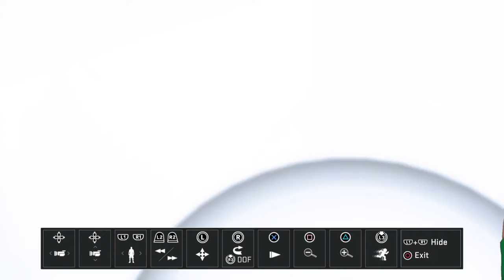NBA 2K18 Myleague Ep:7 Marshall and Hezonja Ball Out !!!!!